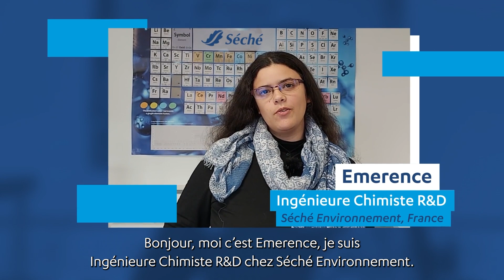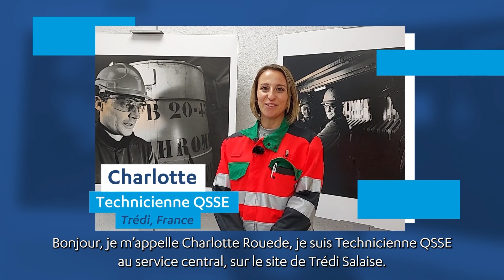Journée Internationale des droits des femmes 2023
Pour la JournéeInternationaleDesDroitsDesFemmes2023, partons à la rencontre des femmes qui, partout dans le monde exercent une diversité de métiers au service de l’environnement.
Vous aussi, rejoignez Séché Environnement un Groupe engagé en faveur du développement durable.